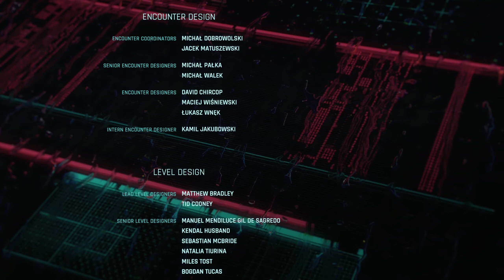CYBERPUNK 2077 - ENDING #2 (New Body)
Cyberpunk 2077 Gameplay Walkthrough PC PS5 Xbox Series X PS4 PRO Xbox One X Stadia No Commentary 2160p 60fps HD let's play playthrough review guide